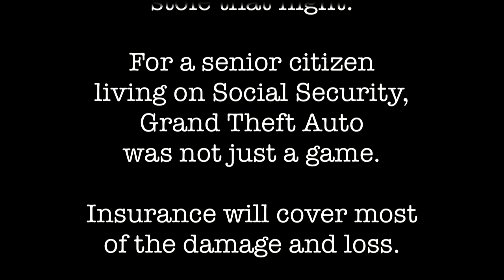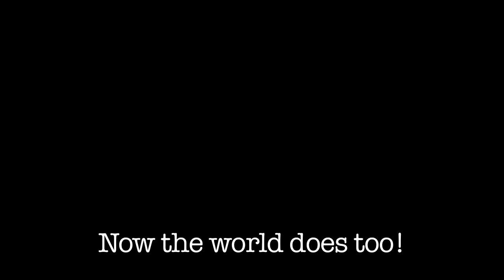Grand Theft Auto in the Real World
Auto theft caught on camera...  These guys stole my Dad's van in about 10 minutes.  That may seem fast but these turkeys were anything but pros.  just shows it really isn't that hard to steal a vehicle.

Why steal a van?  The sheriff's deputies said they steal vans to commit other crimes.  They would dump it as soon as they were done hauling away their proceeds from who ever else they ripped off.

Please do not make any racial comments regarding the thieves.  I respect your opinions but will not tolerate those types of comments.

The music in this video is used under creative commons licensing and is available from Jamendo.com

Artist: Saintbrix
Album: Everything VS Nothing
Track: You anit uh gangsta